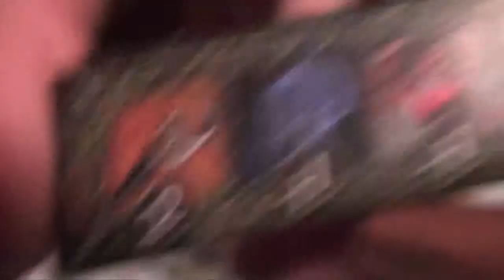Elder Sign: Part 3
Ending part of the Game